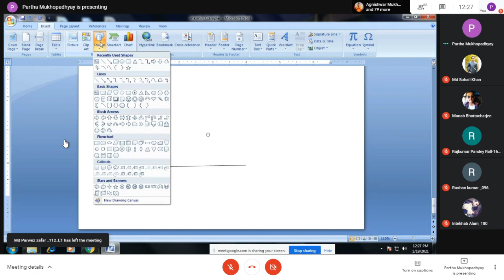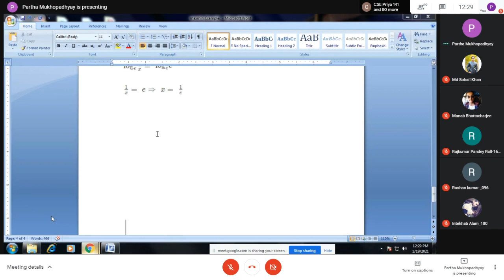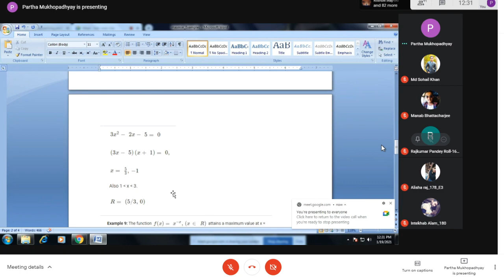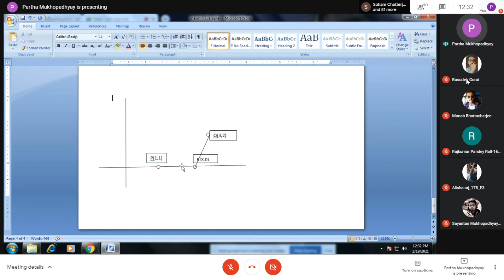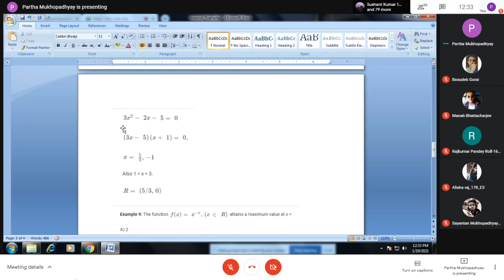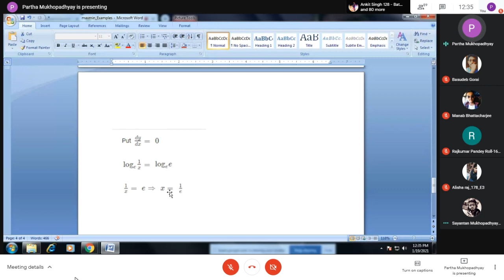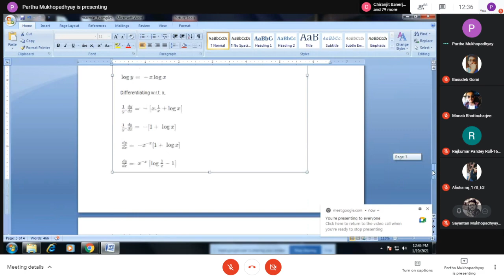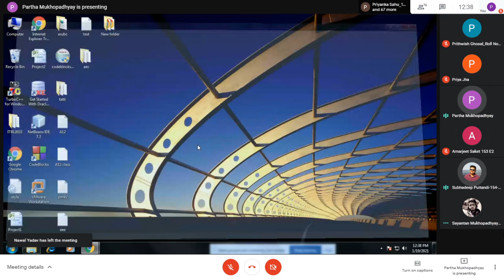Maths : M-101 19/01/2021